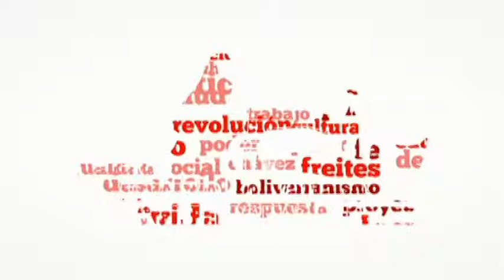GMBNBT entregó 28 ventanas a vecinos del sector Inavi II de Cantaura